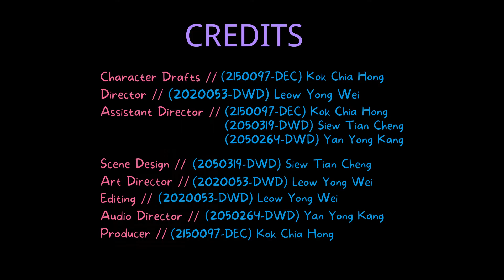Storyboard Showcase - RIBENA ADs: Not A Real Man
An adult who is afraid of injections, because a ribena candy thinks of the beautiful moments when drinking ribena drinks, let him enjoy it~

This is the power of ribena, which is not only a drink, but also a feeling that cannot be expressed in words.

Credit by Leow | Siew | Kok | Yan